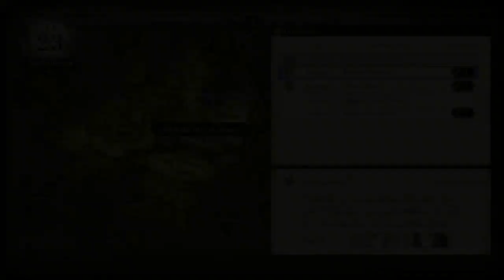Fire Emblem: Three Houses Part 14 (Black Eagles)